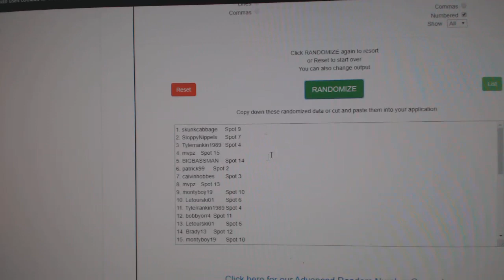Team Randoms - C&C GB #11,260